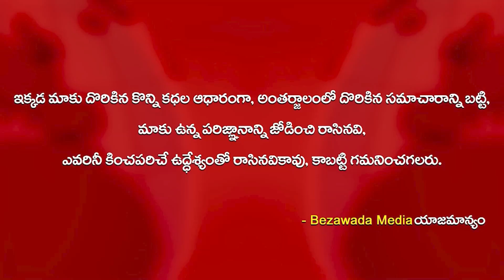CM YS Jagan Inaugurates Telugu Pavilion in Davos || Bezawada Media